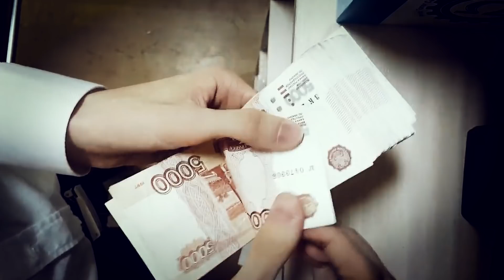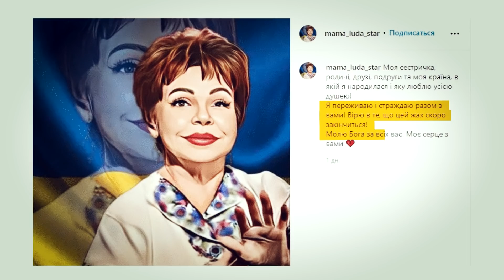Хто з зірок не засуджує війну, розпочату Росією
Про псевдопатріотів, які проводять концерти і не засуджують війну - дивіться.